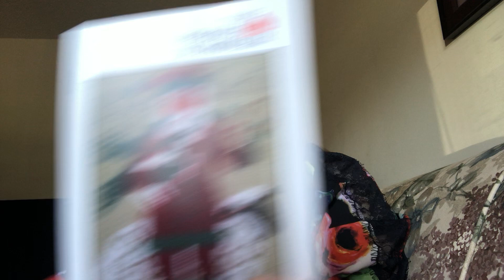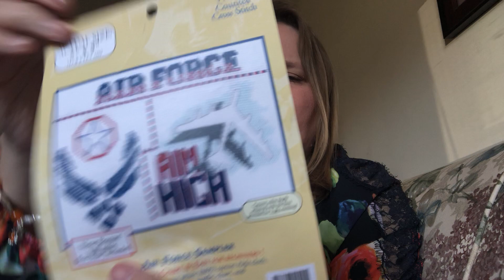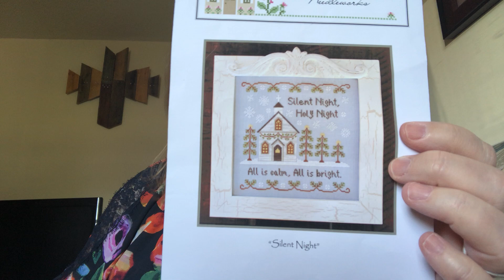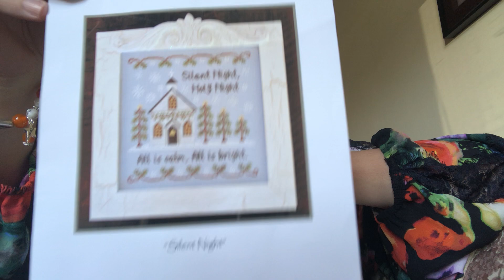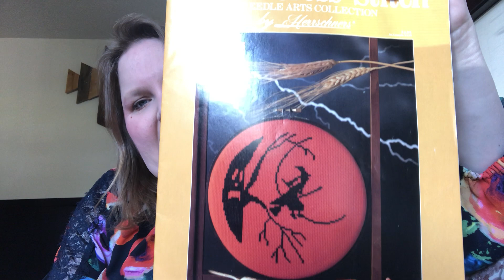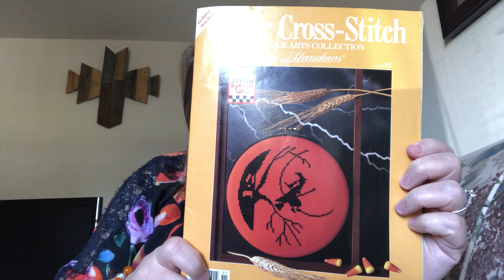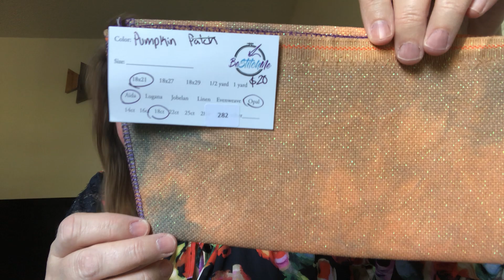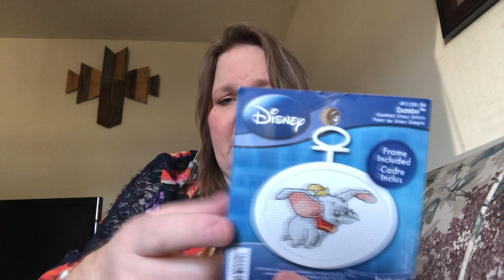FlossTube #14: The one with holiday stitching and where I gab a lot at the end.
Thank you for spending a little bit of your day with me!

Stitching with the Housewives